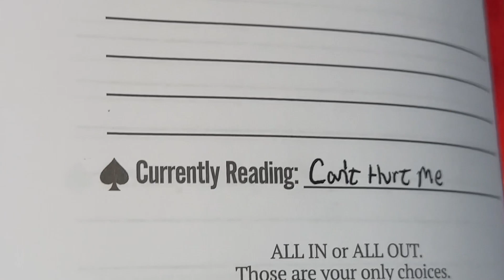How to Never Get Tired or Face Burnout as an Online Entrepreneur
Burnout is a scam. Watch the video to find out why